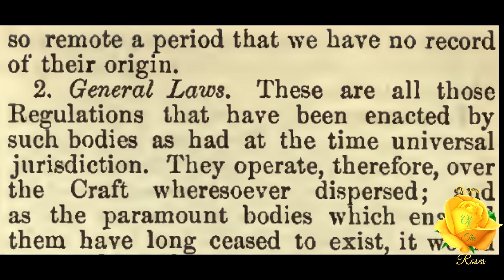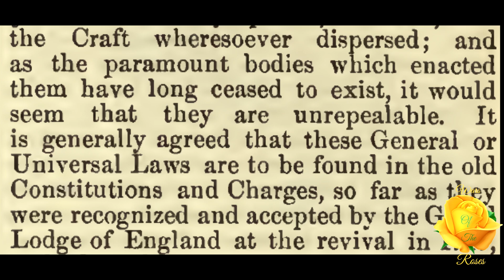Laws of Masonry: Encyclopedia of Freemasonry By Albert G. Mackey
"The laws of Masonry, or those rules of action by which the Institution is governed, are very properly divided into three classes: one. Landmarks. two. General Laws or Regulations. three. Local Laws or Regulations.” This is, Laws of Masonry, from Encyclopedia of Freemasonry By Albert G. Mackey

We are deeply in need of your support and help In order to be able to even afford internet and rent. As an American currently living in the Philippines I need your support. Even just a few dollars is very helpful thank you very much. If we can reach higher goals I will be able to get a computer desk and chair etc I hi use a box for desk now and floor as chair.